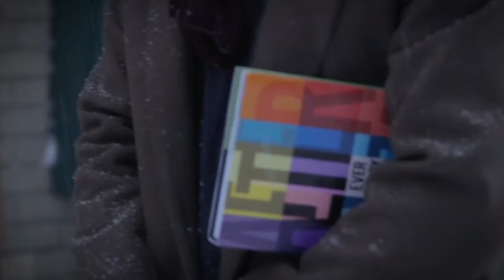The end of after everything (Hardin and Tessa having kids)